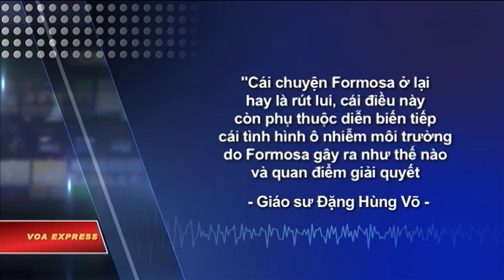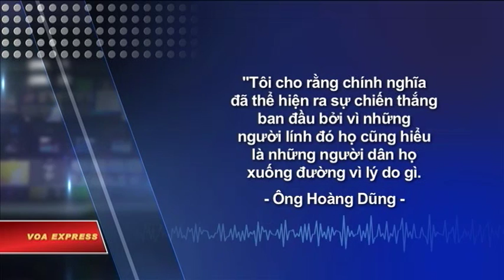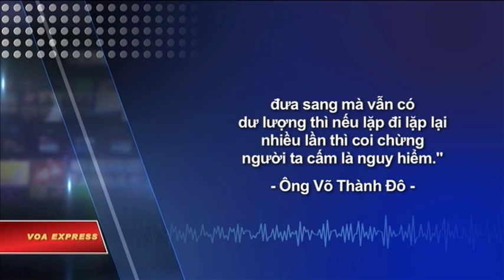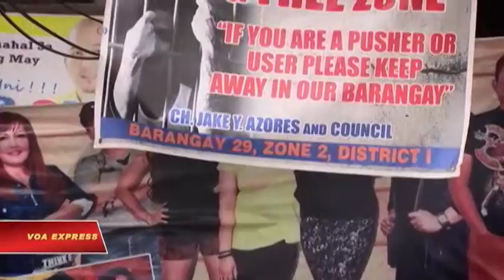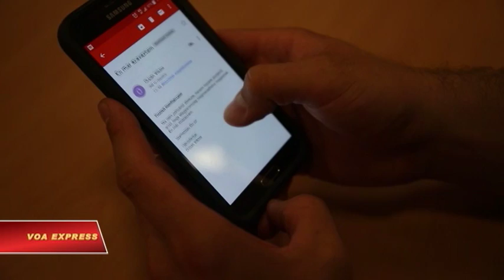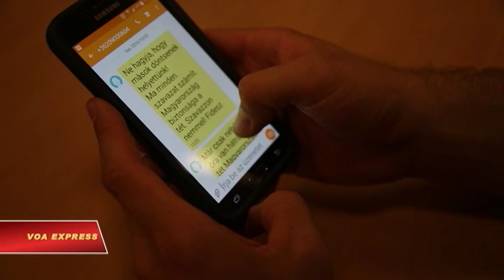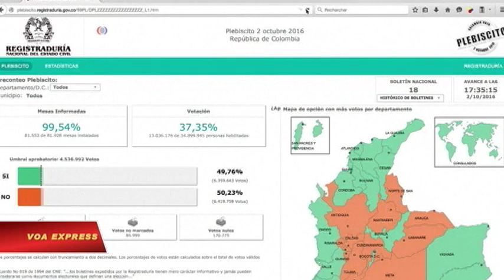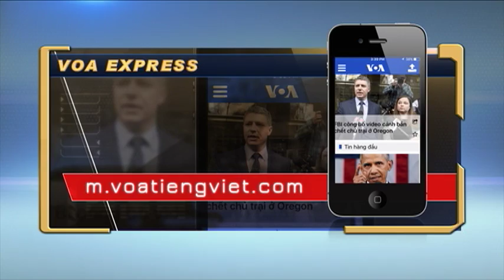Truyền hình vệ tinh VOA 04/10/2016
Tin tức Nếu không vào được VOA, xin các bạn hãy vào để vượt tường lửa. Chuyên gia nhận định: Formosa chỉ rút khi chịu sức ép của chin quyền. Cá chết ở Hồ Tây, thêm hồi chuông cảnh báo cho Việt Nam. Gạo Việt Nam trước nguy cơ bị Mỹ “cấm cửa”. Tổng thống Philippines xin lỗi người Do Thái. Hungary trưng cầu về tái định cư người tị nạn. Kết quả trưng cầu dân ý gây chia rẽ Colombia.

Sau khi khoảng 10.000 người biểu tình hôm 2/10 ở Hà Tĩnh để phản đối việc nhà máy của Formosa gây thảm họa môi trường, Giáo sư Đặng Hùng Võ, cựu Thứ trưởng Bộ Tài nguyên và Môi trường Việt Nam, nhận định nhà máy có thể phải rút đi nếu chịu áp lực từ chính quyền về trách nhiệm bảo vệ môi trường.

Mới đây, cá chết hàng loạt ở Hồ Tây, Hà Nội. Vụ này tiếp tục gióng lên hồi chuông cảnh báo về ô nhiễm nguồn nước nghiêm trọng ở Việt Nam.

Bộ Nông Nghiệp và Pháp Triển Nông Thôn (NN&PTNN) vừa cảnh báo các doanh nghiệp xuất khẩu gạo sang Mỹ sau khi phát hiện dư lượng thuốc bảo vệ thực vật cho phép trong gạo xuất sang thị trường này.

Tổng thống Philippines Rodrigo Duterte đã nói lời xin lỗi "sâu sắc" với cộng đồng người Do Thái trên thế giới hôm 3/10 vì đã so sánh cuộc chiến của ông nhằm vào người nghiện và buôn bán ma túy với nạn diệt chủng người Do Thái do Đức Quốc xã thực hiện thời Chiến tranh Thế giới thứ hai.

Khi các điểm bỏ phiếu của cuộc trưng cầu gây tranh cãi ở Hungary đóng cửa hôm 2/10, dường như tỷ lệ cử tri đi bầu đã thấp hơn mức 50% tối thiểu cần thiết để cuộc bỏ phiếu được công nhận. Các quan chức đảng cầm quyền vẫn ca ngợi cuộc bầu cử như là một "chiến thắng dành cho người dân", là những người bác bỏ sự áp đặt của Liên hiệp châu Âu. Nhưng một số nhà phân tích nói cuộc bỏ phiếu là một nhắc nhở rõ ràng về cảm xúc chống nhập cư đang làm bại hoại sức mạnh của Liên hiệp châu Âu ra sao.

Tổng thống Colombia Juan Manuel Santos cho biết ông không từ bỏ hòa bình sau thất bại choáng váng hôm 2/10 trong cuộc trưng cầu về thỏa thuận với phiến quân thuộc của Các Lực lượng Vũ trang Cách mạng Colombia, còn gọi là FARC.